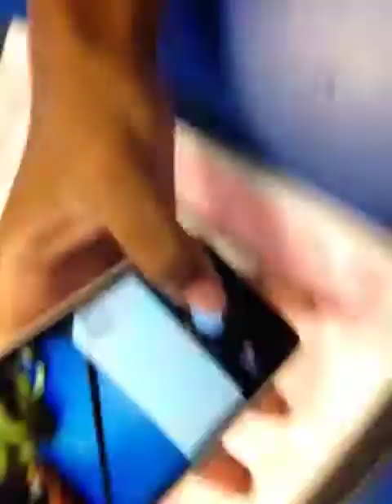Study hall boredoom ep.1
This is my friend Chasitie Andre and me Esteban we are just having fun at study hall and ps check out Centipede by knive party